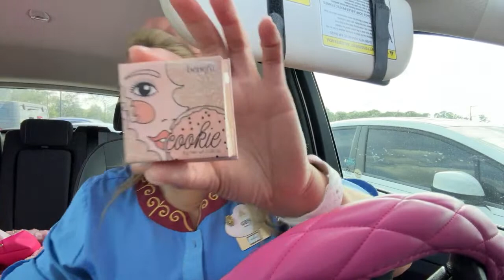🔴LIVE:GRWM as a CAST MEMBER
🔴LIVE:GRWM  Cast Member Edition!
Just a quick Get ready with me before work
CAST WORK MAKEUP:
Milani Conceal & Perfect Liquid Highlighter in Lunar (Charlotte tilbury highlighter DUPE)

🥰All support is appreciated but never expected!  Buy a Starbies! Show your love by being here each & every livestream and vlog premiere. Your generous presence is the best gift of all!